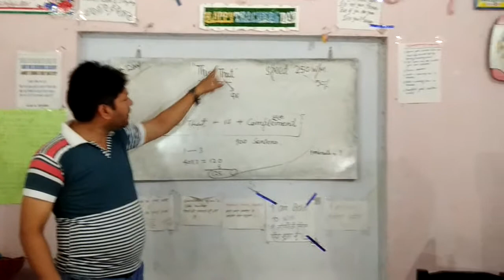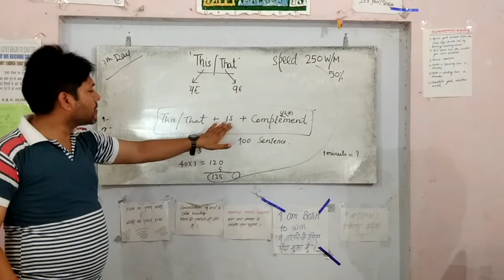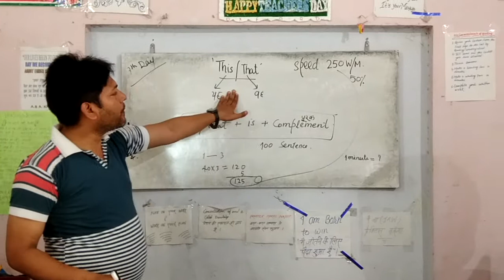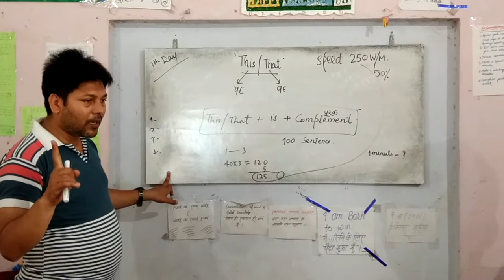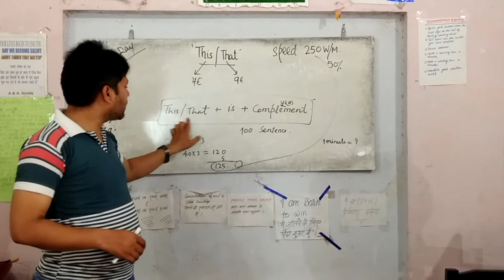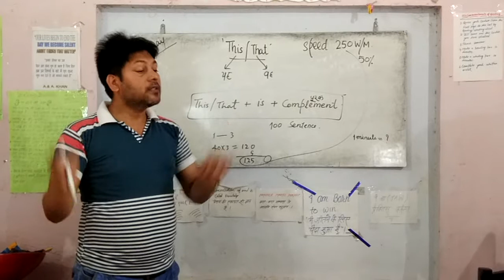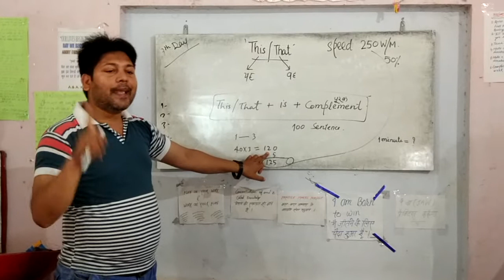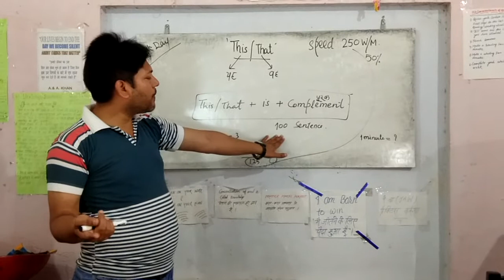Use Of 'This / That' The finest way of gaining speedBY English Guru Niyazuddin Sir Oxford English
Oxford English Speaking Padrauna
English guru  Niyazuddin Sir
This /That का प्रयोग By Niyazuddin Sir
How to teach in English Medium School by Niyazuddin Sir
How to read English newspapers by Niyazuddin Sir
Five fingers name in English by Niyazuddin Sir